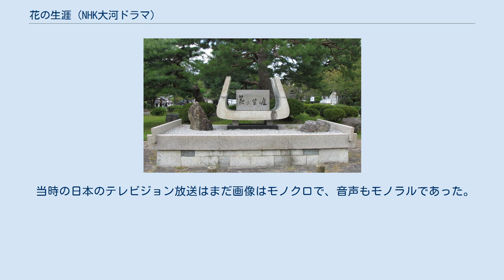花の生涯 (NHK大河ドラマ)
花の生涯記念碑（彦根城金亀児童公園） 『花の生涯』（はなのしょうがい）は、1963年4月7日から12月29日までNHKで放送された大河ドラマ（放送当時は大型時代劇と称した）第1作目。
 原作は舟橋聖一が1952年から1953年まで『毎日新聞』紙上で連載した歴史小説『花の生涯』で、幕末の大老・井伊直弼の生涯を描いた作品である。
視聴率は全話平均20.2%、最高で32.3%を記録した。
松竹の専属俳優だった佐田啓二が初めてテレビドラマに出演した作品である。
現在と異なり、基本の放送時間は日曜日の午後8時45分 - 午後9時30分であった。
 1961年、NHKの芸能局長に就任した長沢泰治は、当時技術的にも稚拙で黎明期にあったテレビジョン放送をして映画を凌駕するものにすることを目指し、30分枠が主流だったテレビドラマに映画並のクオリティーと大衆の支持を得るべく、大作ドラマの制作を志向した。
 いわゆる大河ドラマの構想は、当時NHKとRAI（イタリア放送協会）が合作で制作した『二つの橋』に参加した演出の合川明、井上博、脚本の北条誠が帰国してから具体化し、脚本の北条誠は『花の生涯』の舞台脚本を書いたことがあったため起用された。
 当初から大スターを集めてのキャスティングが図られ、映画各社、歌舞伎座などを交渉した結果、松竹演劇部が「歌舞伎を一切休まない」ことを条件に、尾上松緑の出演を認めた。
一方、原作者の舟橋聖一は、ヒロインの村山たか役に、松竹で映画化された際に同役を演じた淡島千景を熱望した。
さらにNHKは、長野主膳の役に同じ松竹の佐田啓二の起用を考えた。
 映画俳優では当時、いわゆる「五社協定」があったため、映画各社の専属俳優はテレビには出演できず、NHKはプロデューサーの合川明が長沢芸能局長命令によって佐田啓二本人と出演交渉することとなった。
合川は後にインタビューなどで当時の模様を語っている。
資料により多少違いがあるが、佐田が出演を決めれば、淡島千景も出演するだろうというのがNHKのねらいだったという。
何が何でも佐田を出演させろの指示の下、合川は佐田の自宅を尋ねたが佐田は難色を示した。
とにかく原作本と企画書を預けて、それからは佐田家への日参が続いた。
娘の中井貴恵や息子の中井貴一とは仲良くなり、宿題を教えたり、トランプをしたりしたという。
佐田の相伴で高級バーに連れてってもらい、日頃は飲めない高級酒も飲ませてもらった。
だがいくら通っても佐田は色よい返事をしない。
ついにやけになった合川が、「出ていただけないなら原作と企画書は持って帰ります」と告げたところ、佐田は「ちょっと待って、合川ちゃん。もう少し詳しい話を聞かせて」と答えたという。
佐田は当初、「出演なんかできないよ」と言っていたが、一方で小津安二郎や淡島千景に相談したり、ロサンゼルス在住の友人にも話を聞き、当時の進んだアメリカのテレビジョン放送の実情を知らされたという。
こうして佐田は1962年夏に出演を決めた。
佐田の出演によって「五社協定」が崩れ、淡島千景をはじめ映画俳優の出演が次々と決まることになった。
 「桜田門外の変」のシーンは東映城（東映京都撮影所のオープンセット、現在の東映太秦映画村大手門）を借りて行われたが、このときの交渉は、後に大河演出のエースとなる大原誠が受け持った。
東映城の屋根を白ペンキで塗って、事件当日の雪模様を再現したという。
地面の雪は、トラック4台で運んだ白布を広げ、白砂を撒き、発泡スチロールを飛ばしたと言う。
当初、東映との交渉は難航したが、いったん承諾すると東映側は、撮影に非常に協力的になったという。
 それまでは、ストーリーの進行順に従って収録する手法が一般的だったが、本作では多くの大物俳優が忙しいスケジュールを縫って出演するため、この作品から初めて各シーンをバラバラに収録する方法が採用された。
 尾上松緑は、昼は歌舞伎興行があったため、深夜にスタジオで収録に臨んだという。
歌舞伎の舞台に穴をあけないという条件での出演だったため、撮影の初日から、撮影終了後の帰宅が朝の5時となり、妻が松緑の健康を心配し、役を降ろしてほしいと迫ったという。
最終的に午前3時までに返すという条件で撮影は続くことになった。
 ※太字は第1回に登場 現在のように大河ドラマが通年放送になるのは、第2作『赤穂浪士』からであり、本作は9ヶ月間の放送であった。...